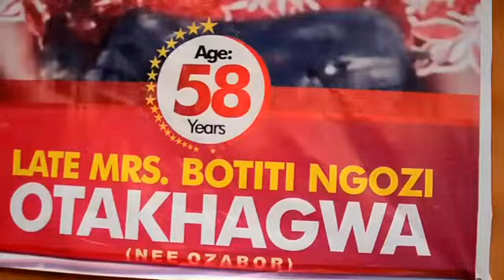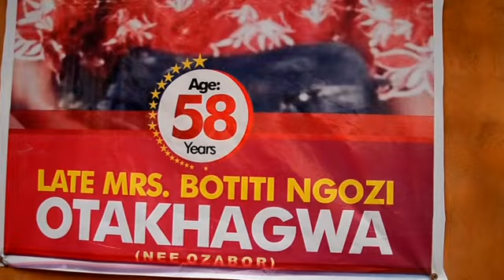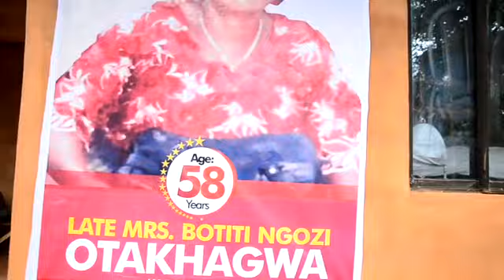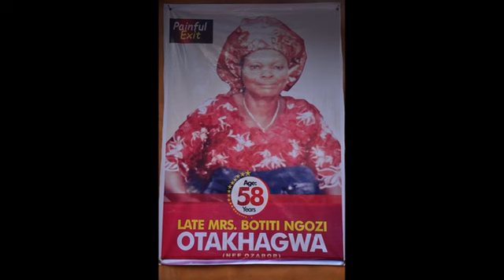SONIA D @ Her Mother Burial Ceremony (late Mrs BOTITI NGOZI )